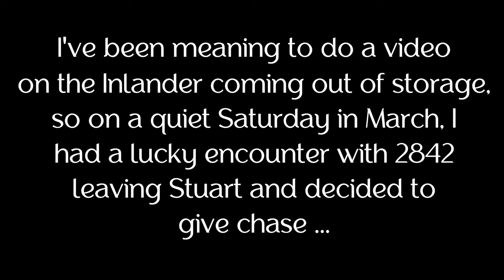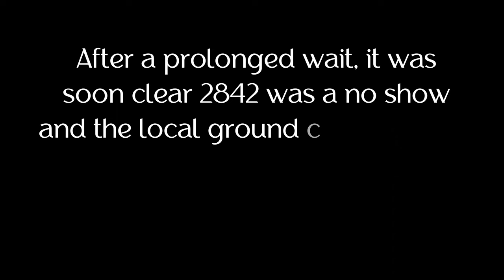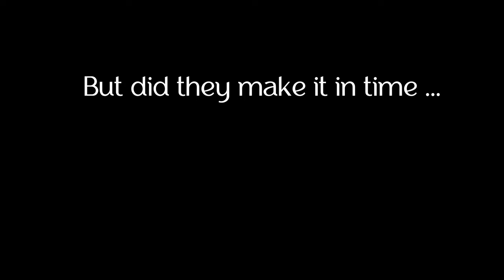Fetching the Inlander From Storage (and nearly failing)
Today's video is a vignette showing the Inlander being fetched from storage to be taken to Townsville Station before departure. In what started with ample time to complete the task, it seems an issue on the way to collect the consist resulted in nearly a 2 hour delay. Will the crews get the Inlander to the station on time? Will it depart on schedule?

_*Gear*_
Drone: Mavic Mini 2
Camera: GoPro Hero 9
Tripod: Manfrotto MKCOMPACTLT
Microphone: Joby Wavo Mobile
Camera Bag: Lowepro Flipside 300 AW II Camera Backpack (Black)

_*Tech*_
Video Editing: Cyberlink PowerDirector v16
Shuttle: Contour ShuttlePROv2
Local Storage: 1Tb WD SDD (synced to QNAP NAP via QSync)
QNAP NAS: TS-253Be / 4Gb RAM / 2 x 4Tb Seagate ST4000VN008-2DR166 (Mirrored) + TL-D400S-397 2 x 4Tb Seagate ST4000VN006-3CW104 (Mirrored)

Locations given are in What3Words notation!